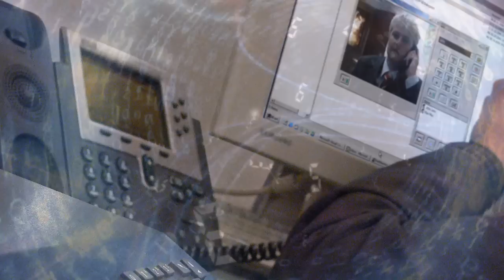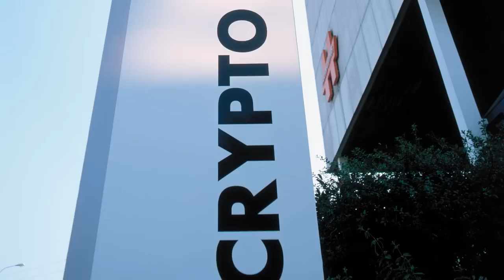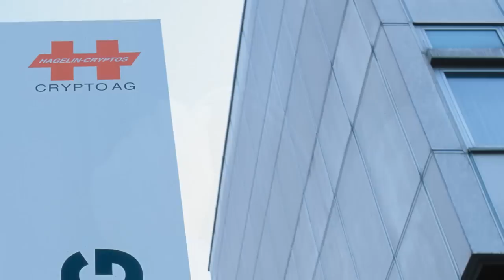Office Security Solutions from Crypto AG (English)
A large part of daily information and data transfers in office communication today is still routed through PSTN, GSM and fax applications. Tried and tested security solutions from Crypto AG are available for classic networks and IP-based networks and are safe long-term investments thanks to the generational compatibility of each application.